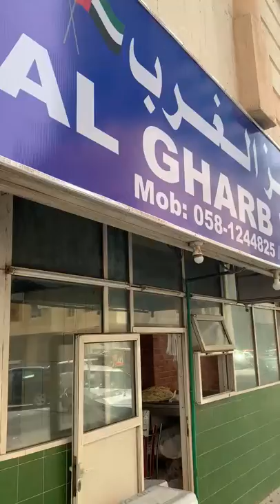In Sharjah, UAE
Two common sights in the UAE and Middle Eastern countries: 1) bread shops serving fresh bread; and 2) unfinished construction. (October 2019)